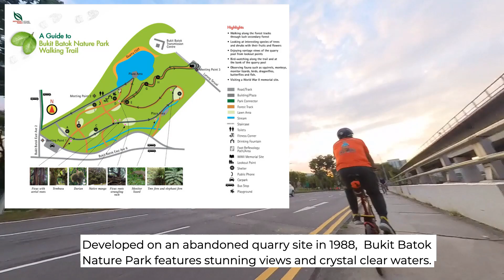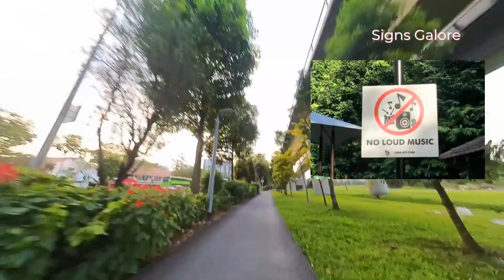To Bukit Batok Nature Park 0n My Brompton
This video is an almost full video of our trip to Bukit Batok Nature Park.  We followed the Coast to Coast trail from Lakeside Garden to Bukit Batok.  The journey cut through the Bukit Batok Industrial estate and the Bukit Batok New Town.